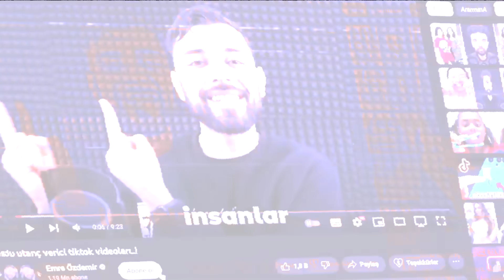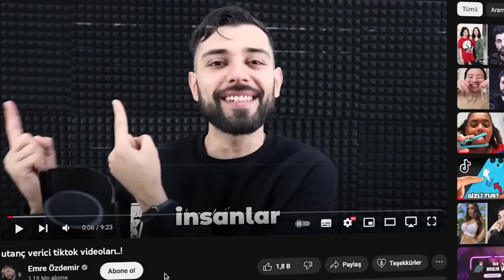DÜNYANIN EN YARARSIZ İCATLARI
Ben Emre Özdemir , bu videoda dünyanın en saçma icatlarına tepki verdik, şaşırtıcı ilginç komik ve eğlenceli bir video oldu. İyi seyirler.